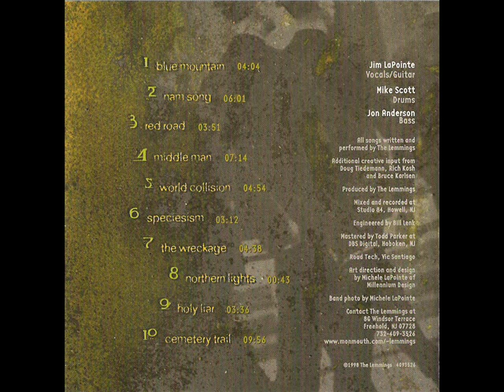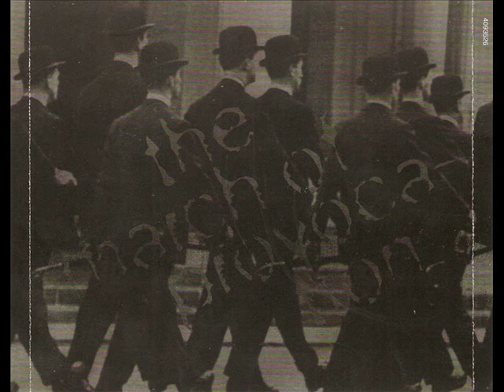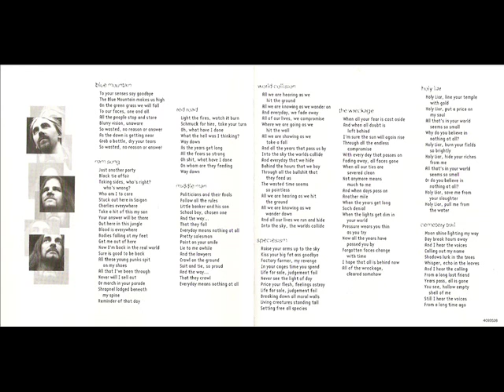The Lemmings - The March of Provocation (full album)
The Lemmings - The March of Provocation (1998)

Awesome self-released album by the Lemmings. Couldn't find it on YT, so I decided to share it with you guys. If someone from this band doesn't want this being uploaded, please let me know.

Jim LaPointe - Vocals/Guitar
Mike Scott - Drums
Jon Anderson - Bass

Tracklist:

00:00  Blue Mountain
04:05  Nam Song
10:06  Red Road
14:01  Middle Man
21:16  World Collision
26:10  Speciesism
29:25  The Wreckage
34:04  Northern Lights
34:49  Holy Liar
38:25  Cemetery Trail